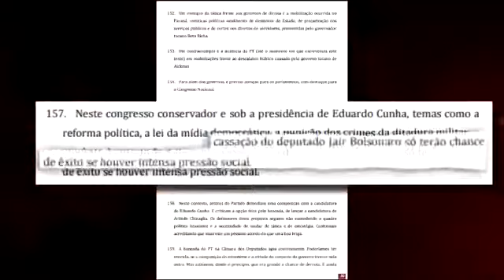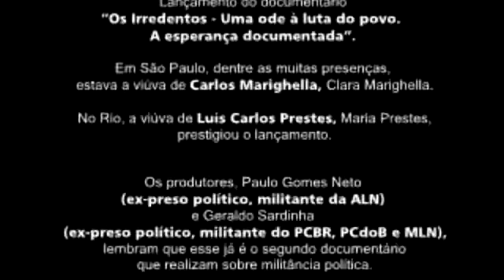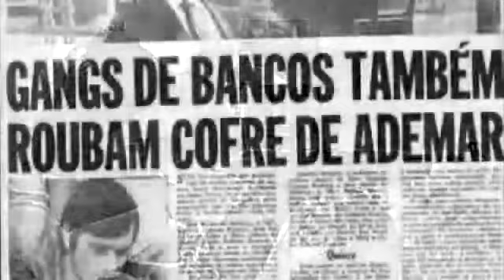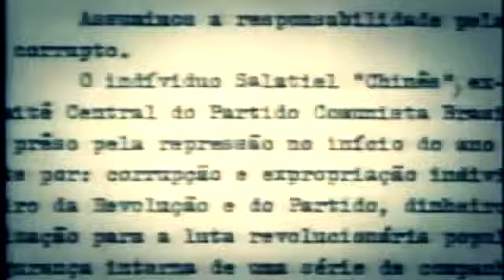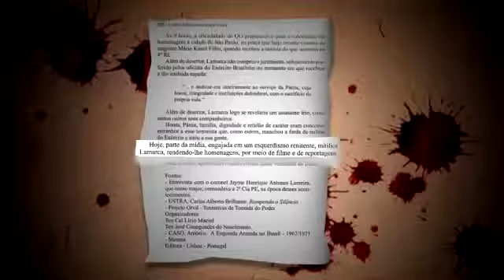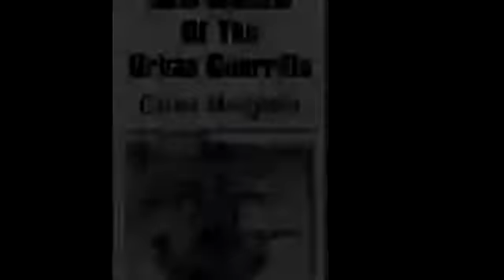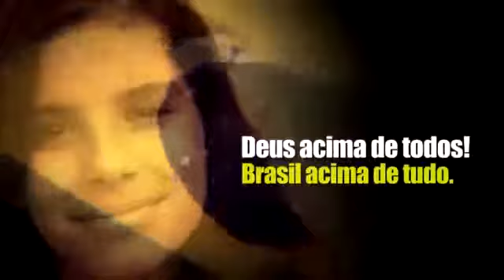O BRASIL PRECISA QUE A VERDADE SEJA DITA!